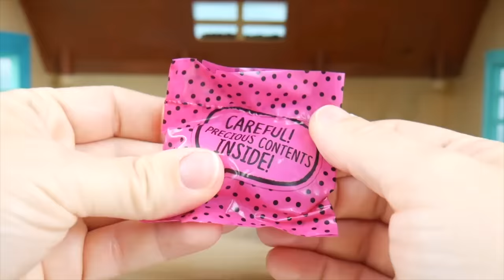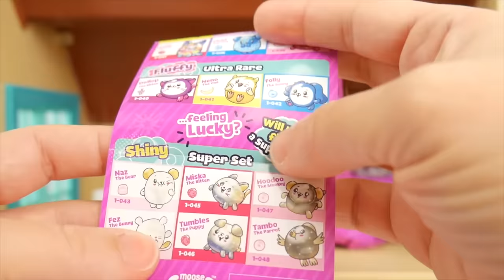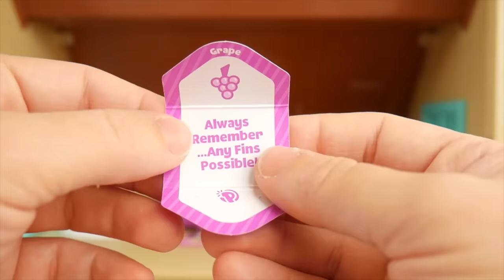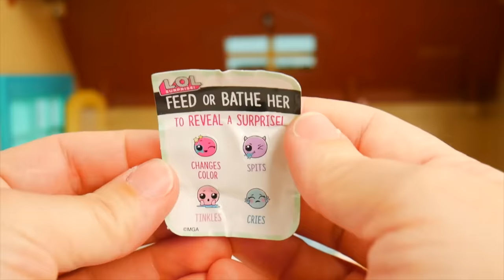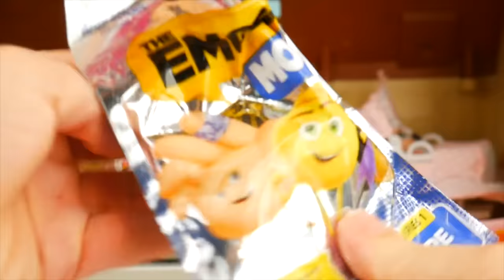LOL Surprise Dolls + Lil Sisters at Mcdonalds Drive Thru